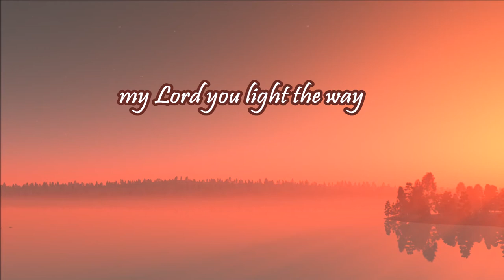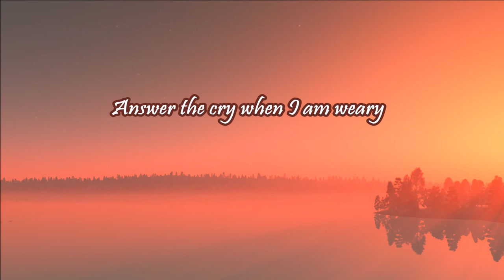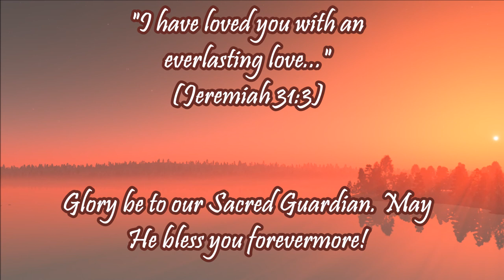Laeli Sacred Guardian with Lyrics - Worship Song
A very beautiful and deep spiritual song by an amazing group Laeli. You can find out more about them

Our God is our Sacred Guardian. May He always guard you and be with you, friends. don't forget to seek him in every moment of your life.